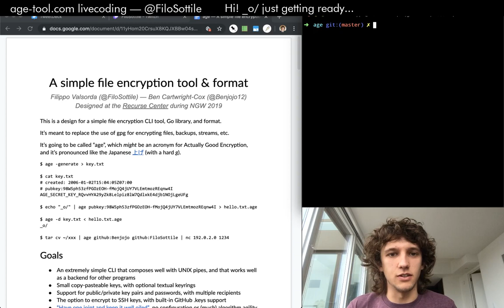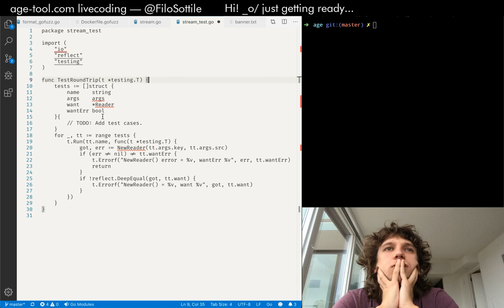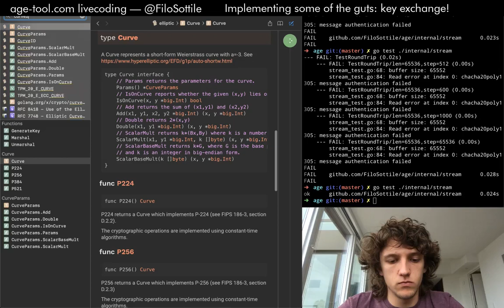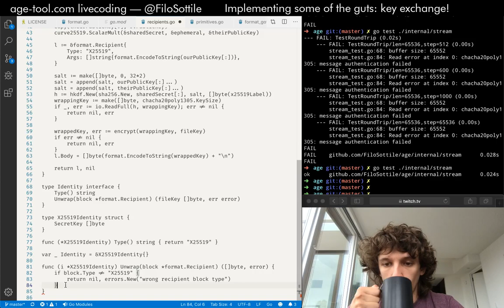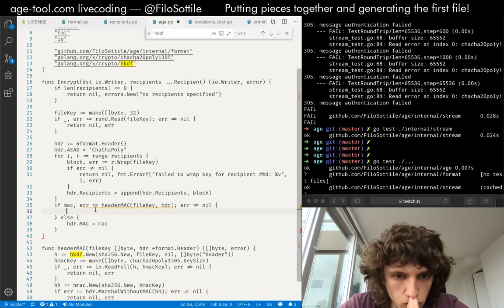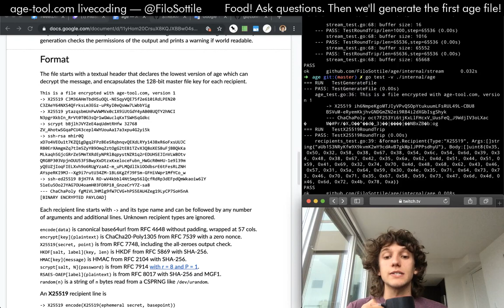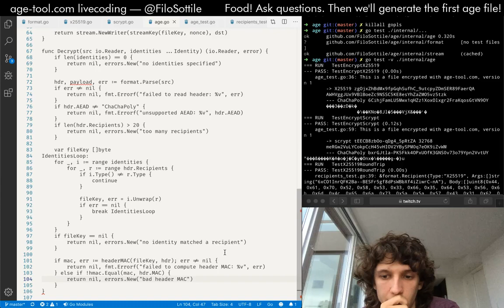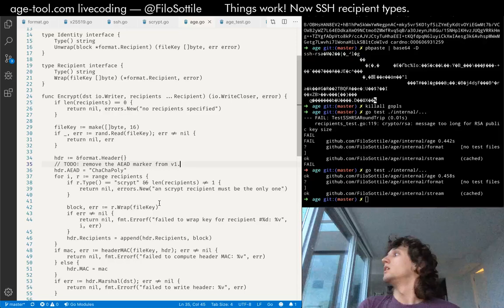Livecoding age in Go on Twitch — Session 1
on October 6th, 2019.

The editor is VS Code with standard gopls integration, no syntax highlighting, and the Fira Code font with ligatures.